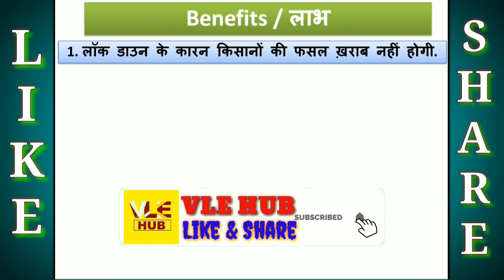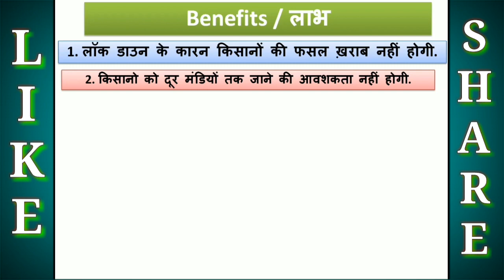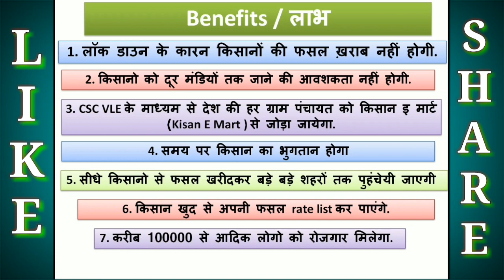CSC KISAN E MART || सी एस सी किसान ई मार्ट || CSC NEW SERVICE || Benefits of CSC KISAN E MART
Your Quarries -
~ What is Kisan E-Mart
~ Kisan e mart kya hai
~ What is CSC Kisan E-Mart
~ CSC Kisan E Mart
~ How to download CSC Kisan E-Mart App
~ CSC Kisan E-Mart App
~ CSC gramin e store

APPS related CSC Gramin e store -